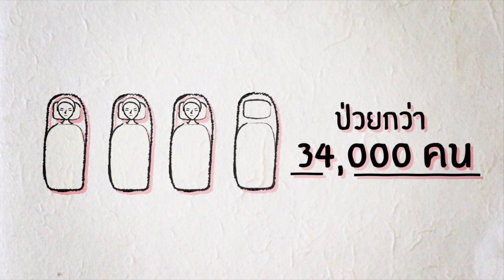October Go Pink...มะเร็งเต้านมป้องกันดีกว่ารักษา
ทางเลือกชีวิตของผู้หญิงคนหนึ่ง!!!

โรคมะเร็งเต้านมอาจไม่ใช่เรื่องไกลตัวสำหรับคุณผู้หญิงอีกต่อไป ใครเลยจะรู้ว่าต้องพบเจอมันเมื่อไหร่ ดังนั้น การทราบข้อมูลเกี่ยวกับมะเร็งเต้านมจะสามารถช่วยชีวิตของคนไว้ได้มากกว่าหนึ่ง ไม่เพียงแต่ตัวคุณเอง แต่ยังหมายถึงสุขภาพของคนที่คุณห่วงใย เริ่มเรียนรู้เกี่ยวกับมะเร็งเต้านมและแบ่งปันความรู้ให้กับคนที่คุณรักโดยไม่ต้องรอจนถึงวันที่สายเกินไป

โรงพยาบาลสมิติเวช ขอเป็นส่วนหนึ่งในการรณรงค์ป้องกันมะเร็งเต้านมพร้อมชวนช่วยผู้ป่วยมะเร็ง ด้วยการแชร์คลิปวิดีโอรณรงค์นี้ 1 แชร์มีค่าเท่ากับ 1 บาท นำไปทำวิกผมมอบให้ผู้ป่วยมะเร็งค่ะ

อ่านข้อมูลเพิ่มเติมได้ทาง